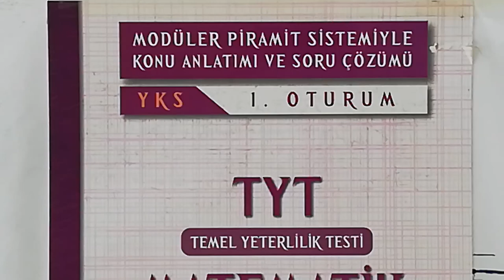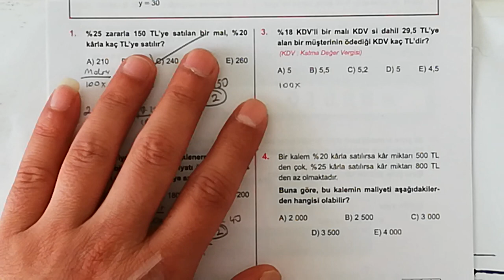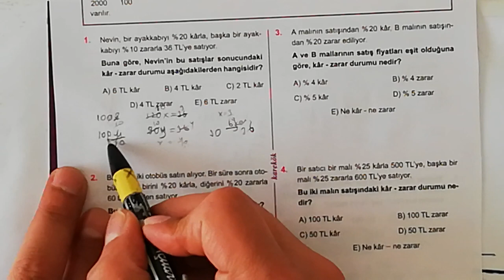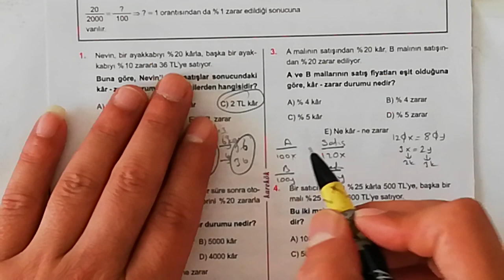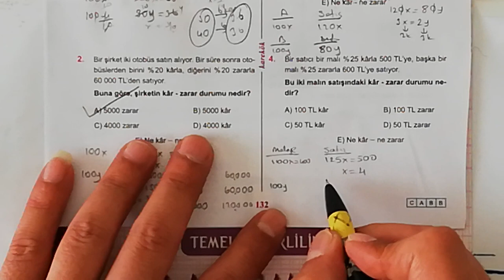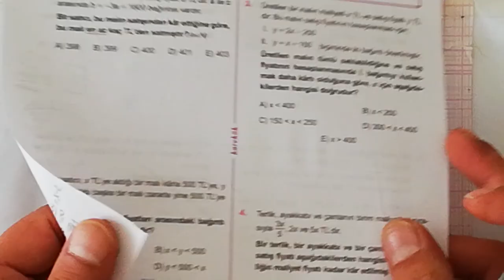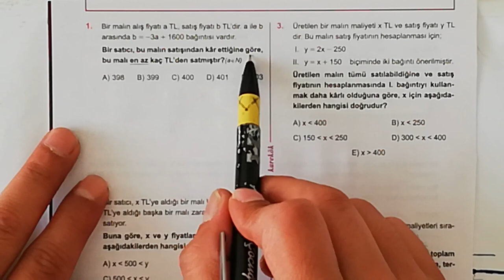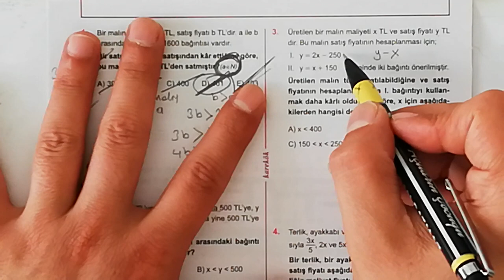KAREKÖK YAYINLARI 21. ÜNİTE (YÜZDE PROBLEMLERİ) 13.14.15. VE 16. KÖŞETAŞLARI